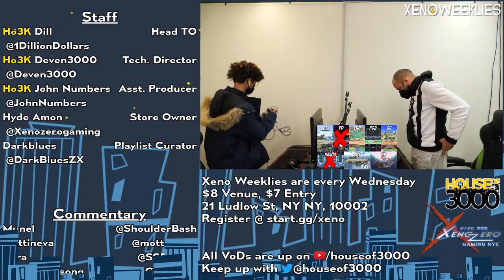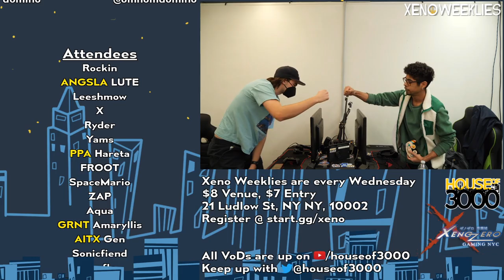[Smash Ultimate] Ho3K | John Numbers vs AITX | Gen - Xeno268 (Grands)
Ho3K | John Numbers(Wii Fit Trainer Female Green) vs AITX | Gen(Palutena default)

Commentators:
 - mottineva
 - Munel

Venue Fee: $8
Singles:   $7
Doubles:   $5

Venue Address -
21 Ludlow